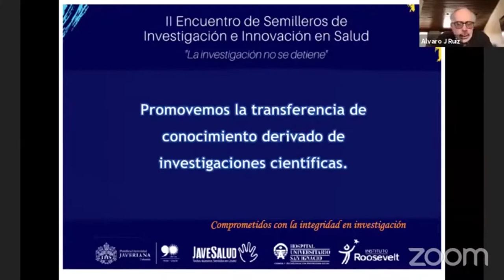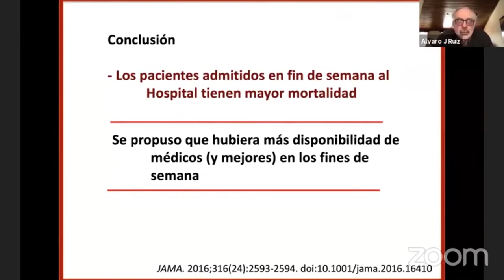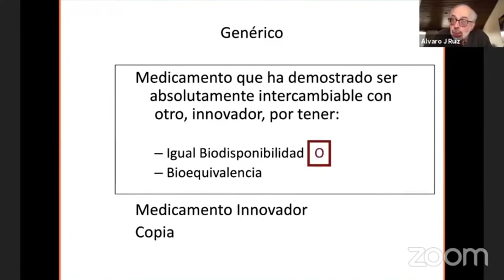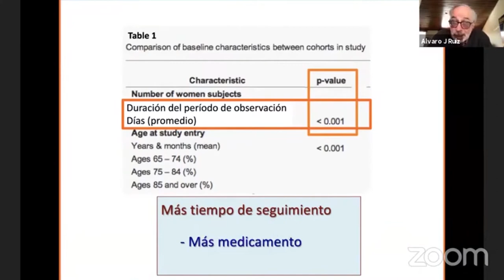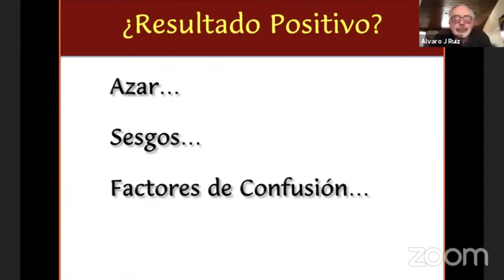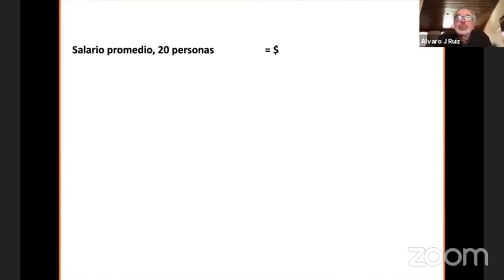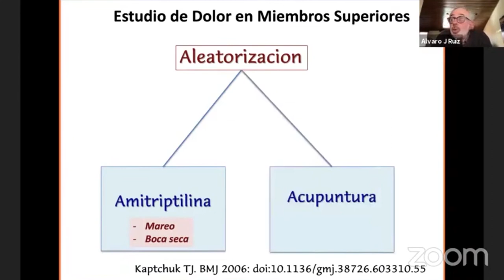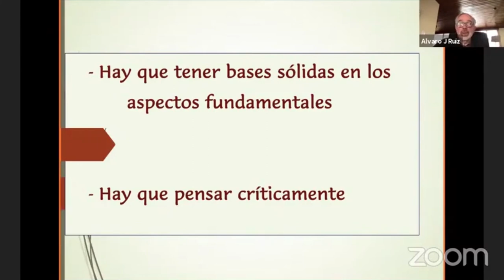Charla Adelante con la investigación. Dr. Álvaro Ruiz Morales